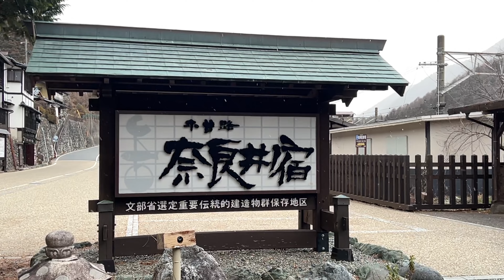雪の奈良井宿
雪が降ればいいなぁ、、と思ったら、すごく降ってくれました(^^♪

◇撮影日    20230117

◇撮影機材  iPhone13promax